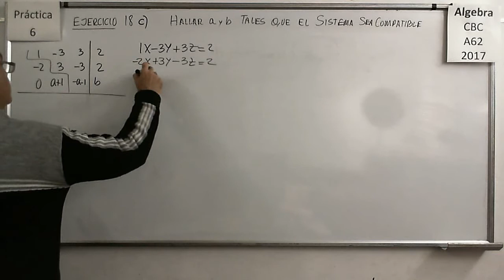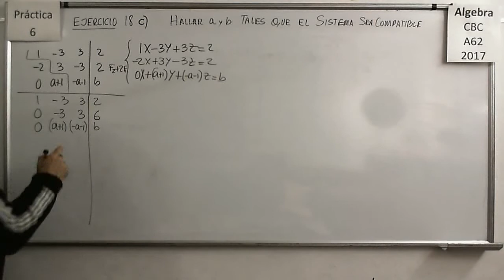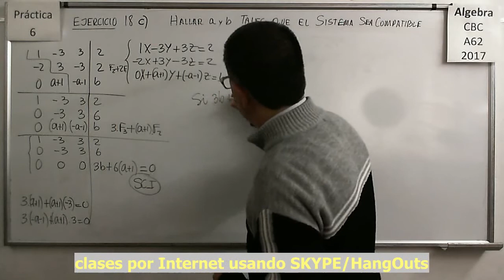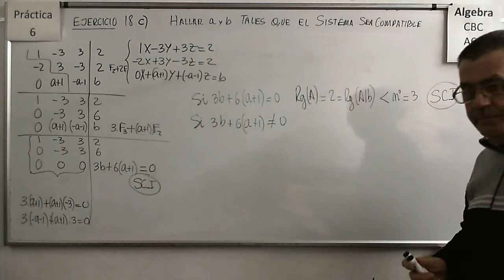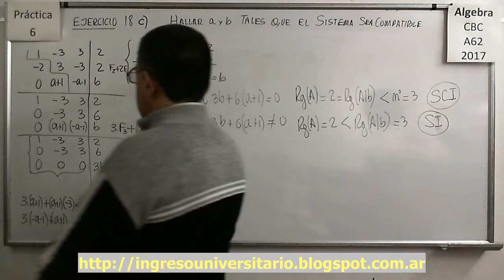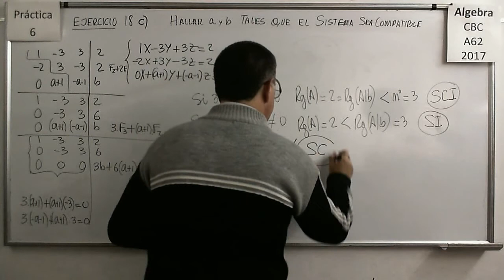ÁlgebraCBC A-62 Práctica 6 - Ejercicio 18 c: